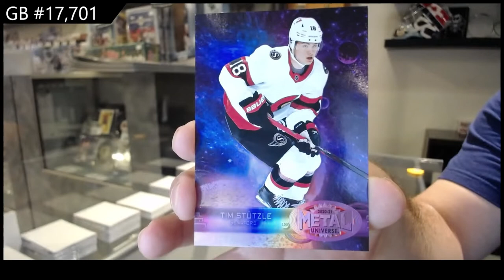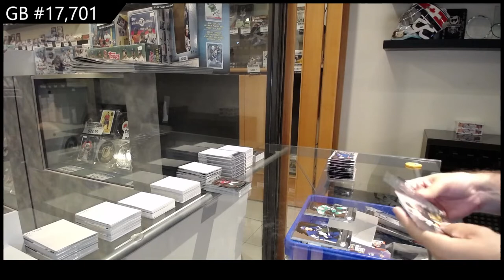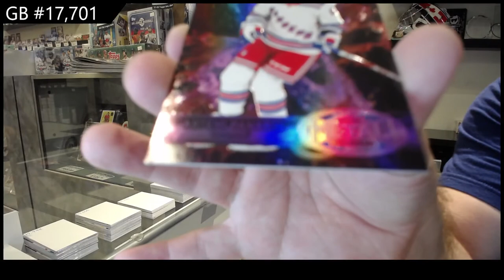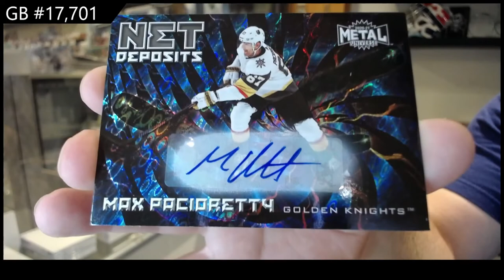20-21 Upper Deck Metal Universe Hockey 2 Box Break - C&C GB #17,701